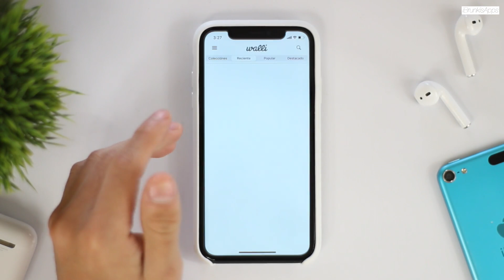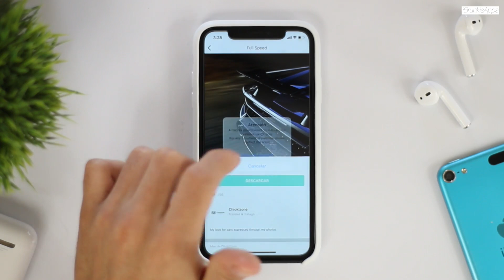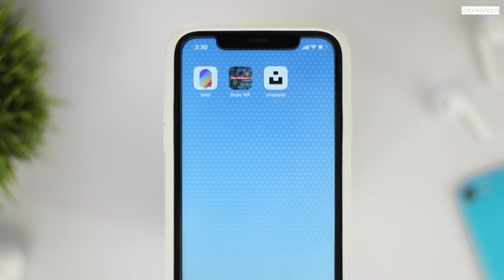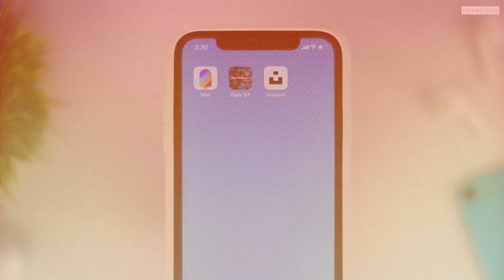Consigue Los Mejores Wallpapers Para Tu iPhone!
► Apps En Comentarios

► MAS INFORMACION ►